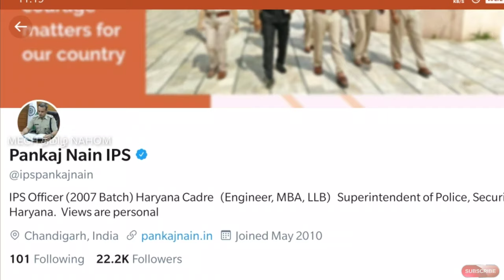இப்படி சென்றால் ஹெல்மெட் இல்லாமல் போனாலும் ஃபைன் இல்லை | தமிழில் | Mech Tamil Nahom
if you not wearing helmet no need to pay fine and this trick will be explained in this video and this video will be explained in Tamil language and thank you for watching this video